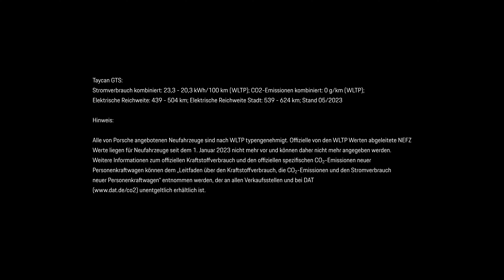Start-Ups in Cars mit Lions Light - Luxuriöse Duftkerzen & mehr.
Herzlich Willkommen zu einem Gründer Interview mit den kreativen Köpfen hinter Lions Light.
Sei dabei, wenn Fabian das dynamische Duo Sina und Jonas auf ihrem Weg begleitet und mehr über das faszinierende Unternehmen Lions Light erfährt. Sina und Jonas erzählen ausführlich, wie sie die Idee hatten, luxuriöse Duftkerzen herzustellen, die nicht nur umweltfreundlich, sondern auch vegan sind. Erfahre, wie sie ihre Leidenschaft für hochwertige Produkte mit einem ethischen Ansatz vereinen und so eine ganz besondere Marke schaffen.